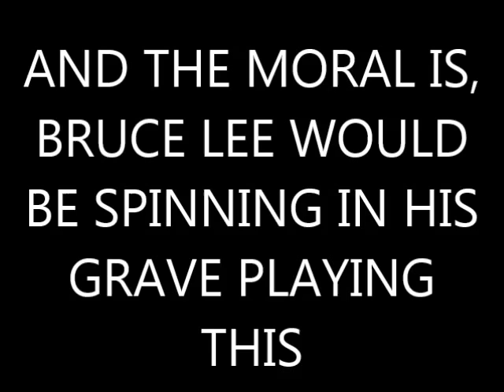Dave's Nostalgia Trip - Ep141 - Dragon: Bruce Lee Story (Sega Mega Drive - 1993)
Stefan and I attempted to play this and I'll tell you something; I can't find anything funny or remotely good to say about this game.

Honestly, I can't.